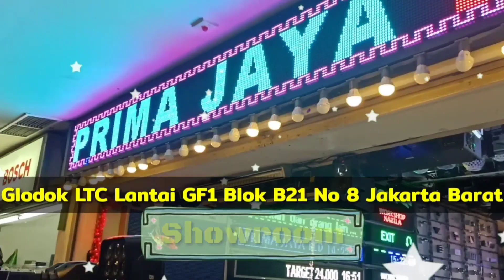Mesin Follow Spot LED 330 Watt Spark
Seru nih pembahasan banglighting hari ini,    Mesin Follow Spot LED 330 Watt Spark - Yuk langsung aja simak hehe

Mic :
Secondary : BOYA BY-M1 Lavalier Clip On

Tripod : Takara ECO-196A